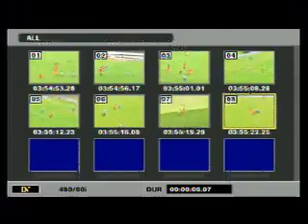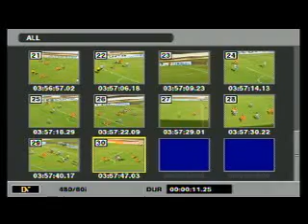1º Tempo - Comercial 2 x 2 Maracajú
Jogo realizado no dia 26/02/2014 no Estádio Pedro Pedrossian o "Morenão" pela 11ª rodada do Campeonato Estadual Sul-Mato-grossense.